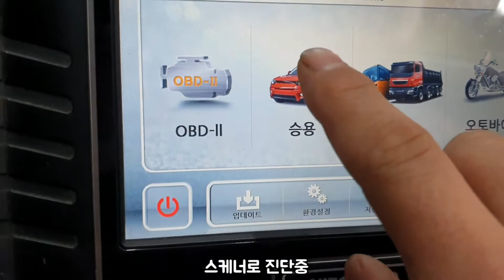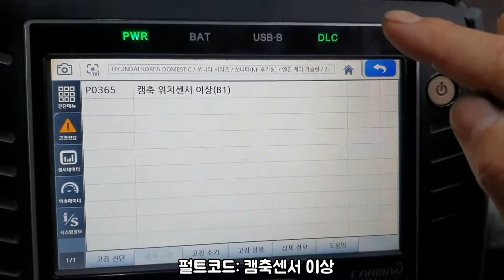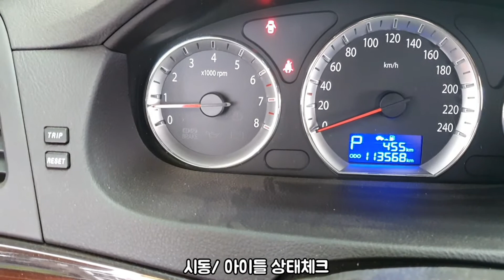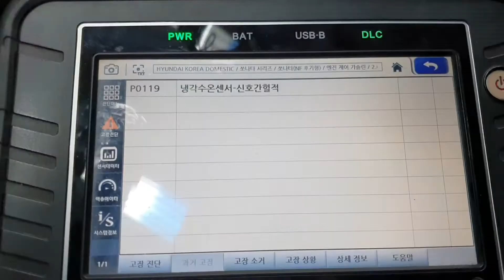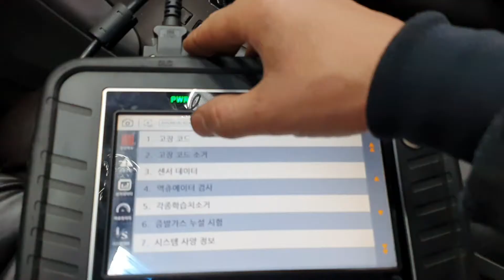잘알지 못하면 큰비용 드는 포인트 알려 드립니다. NF 트렌스폼 엔진경고등 수리영상.Replace Sonata Oil Control Valve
오늘은 주행중 경고등 점등 돼서  입고하신 차주분
이야기입니다.^^ 부족 하지만 즐겁게 시청해주세요~